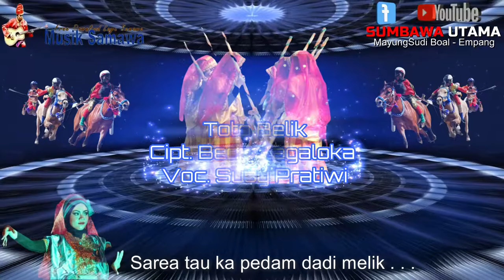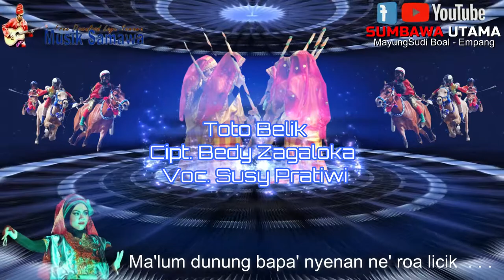Lagu Samawa Toto Belik ( Susy Pratiwi / Cipt. Bedy Zagaloka )